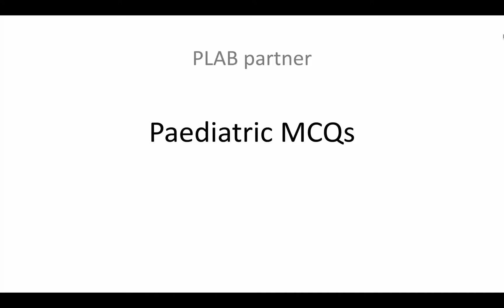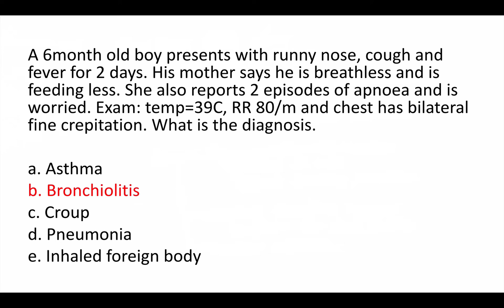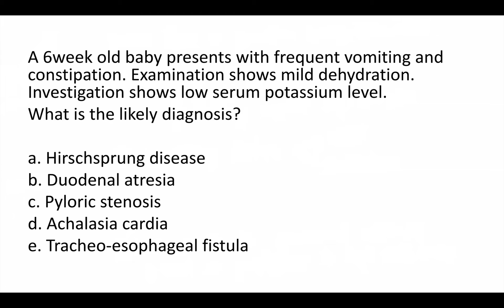PLAB Paediatric MCQs